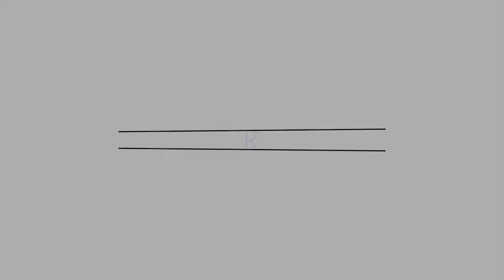Pagsugod ni Bat man at Spider man sa Site | Buhay Construction